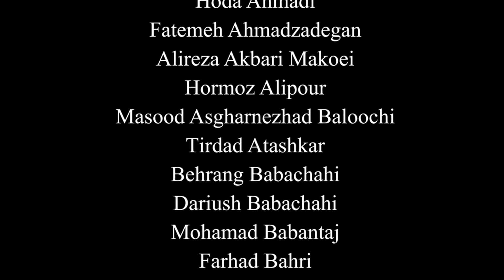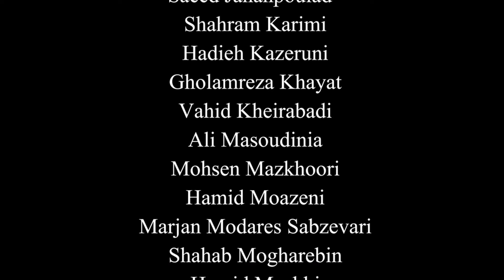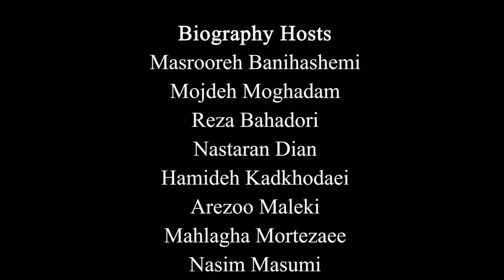نکوداشت علی باباچاهی قسمت ششم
Persian Legend, Ali Babachahi Appreciation Event Part 6

نکوداشت چهره‌های ماندگار ادبیات پارسی ۱۳۰۰ - ۱۴۰۰
رویداد تقدیر از علی باباچاهی
تاریخ: ۸ شهریور ۱۴۰۰
Persian Literature Legends Appreciation Event 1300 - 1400
Ali Babachahi Appreciation Event

مجری:
مژده ناصری
Host:
Mojdeh Nasseri

آهنگساز:
حامد سلطانی
Composer:
Hamed Soltani

🏆تیم ادبیات پرشین اواردز🏆
💫Persian Awards💫